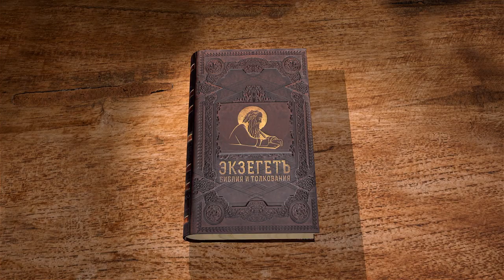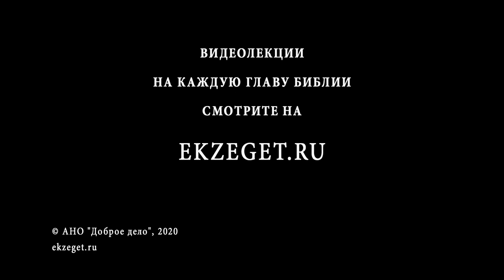1-е Послание Петра. Глава 5. Священник Антоний Лакирев. Новый Завет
В сегодняшней лекции вместе с отцом Антонием Лакиревым продолжаем читать 1-е Послание апостола Петра. Читаем 5 главу.
В пятой главе апостол говорит о пасторстве, личном примере для своих учеников, подчинении друг другу. Он рассуждает на тему смирения и бодрствования, а также говорит о благодати Божьей.